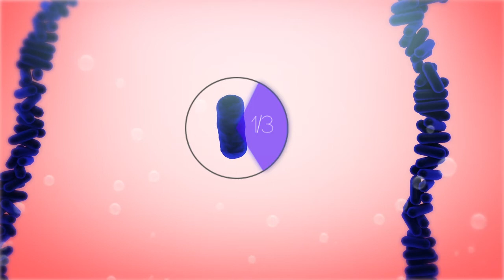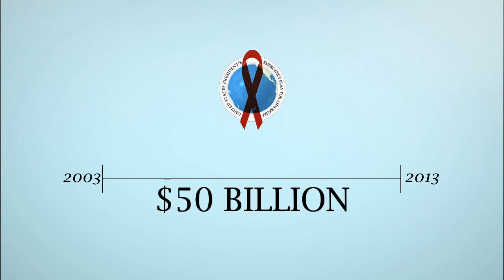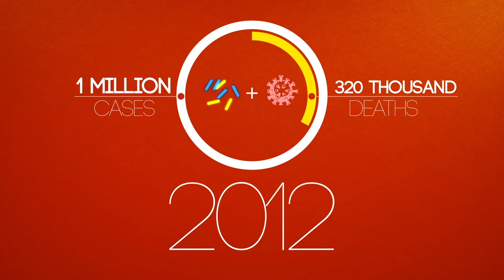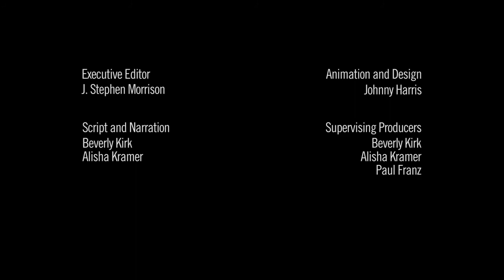A Strategic Approach to Global Tuberculosis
The CSIS Global Health Policy Center produced this video to explain the basics of how TB is spread, the nature of the threat to the United States and the international community, and what steps should be taken to improve the U.S. government's efforts to address global TB.  It is intended to be used as an educational tool to introduce the challenges of TB and broaden the understanding of the complexities involved in controlling this deadly disease.